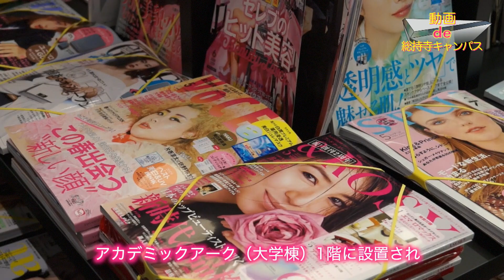【動画de総持寺キャンパス】⑤紀伊国屋書店（追手門学院大学）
総持寺キャンパスを紹介するミニ動画シリーズ 第5回は、アカデミックアーク1階に位置する「紀伊国屋書店」です。
開放的な外観とは違って、奥へ進むと天井まで書棚が並ぶ「本に囲まれた空間」。休み時間になると学生で賑わっています。ぜひご覧ください。